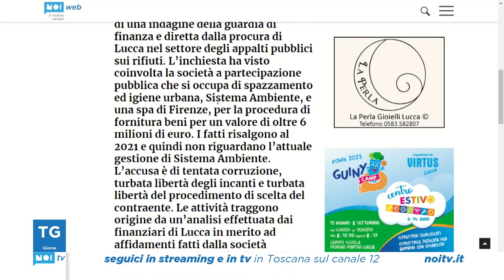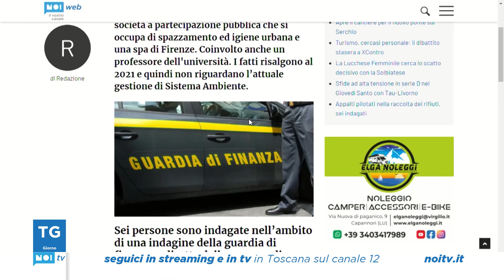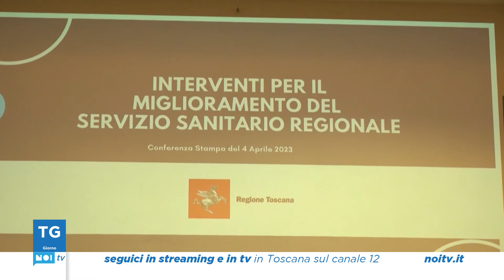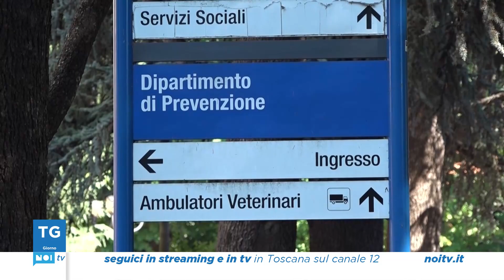Tg Noi Giorno | 05/04/2023